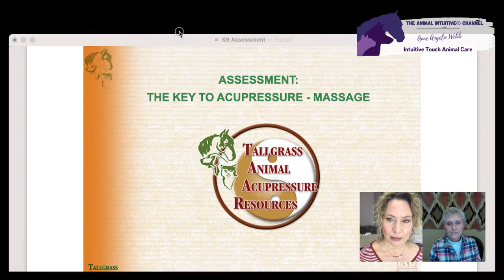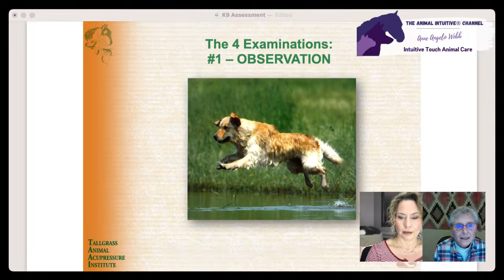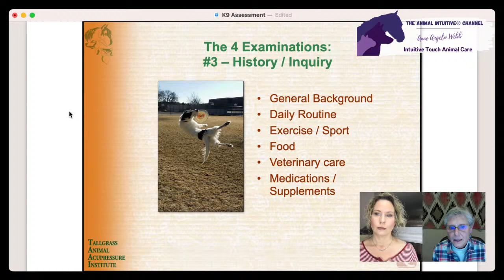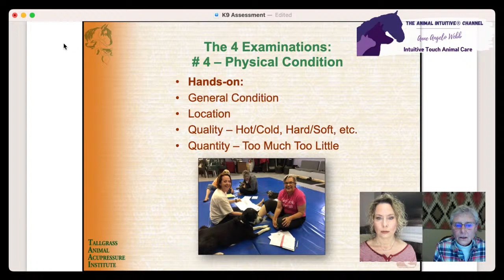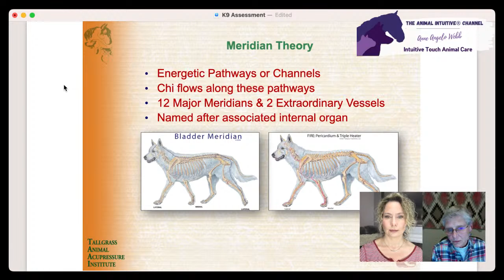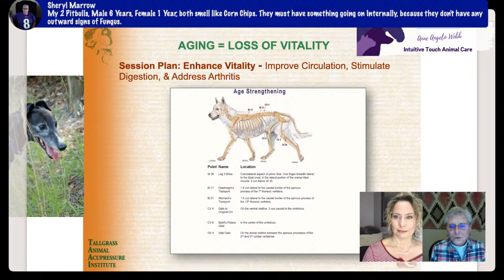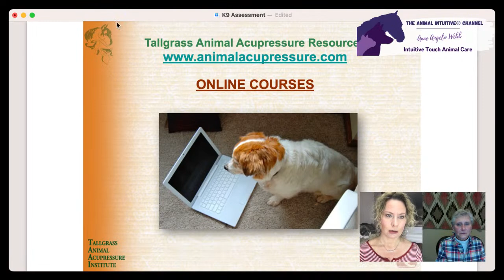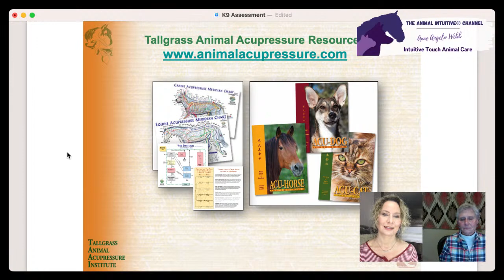Assess & Support Your Pets' Health -Tallgrass Animal Acupressure Resources! | Ep 133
Learn how to assess your pet and increase their wellness with Traditional Chinese Medicine!  Find out how you can use acupressure to improve your animal family members' health and wellness. Internationally Renowned Authors, Animal Acupressure Instructors, and owners of Tallgrass Animal Acupressure Resources, Nancy Zidonis and Amy Snow, are considered pioneers in bringing acupressure to animals.  Amy Snow gives a wonderful introduction into TCM and answers some viewers' pet questions.

This video is not intended as veterinary advice. Be sure to seek the services of a professional if you are in need of them.

See below for live free consult info for future shows

*I am not a vet. Always check with your veterinarian for any emotional or physical Issues your pet is experiencing & use of supplements.

🐾 Live Mini- Animal Communication Consultation Info:

*Have The Animal Intuitive® Speak With Your Pet or have The Animal Intuitive® Speak With Your Pet or Rescue/Foster Animal! FurryFursdays - Thursdays @ 7:30 PM EST 💥Channel Subs Only
How to get on the show?⤵️ Please read before contacting Anne or having your pet on the show

Option 1) YOUR PET APPEARING LIVE ON THE LIVESTREAM
Either email me ahead: to ensure your place in line or come to the livestream (the link will be in the chat box and you can point your phone or computer screen at your pet/you and your pet). Earphones/earbuds are recommended.
Option 2) PHOTO OF YOUR PET - Email at least a day ahead of time with ONLY your name, pet's name, age & photo to ensure your pet will be featured. No details about your pet, please. Please be in the chat box at the start of the show to respond in the chat box or use the URL to connect via audio.
 * I am a medical intuitive, but I do not diagnose or treat illness. I can ask your pet how they are feeling from their perspective. Consult a veterinarian if your pet is sick or is displaying behavioral issues.

 *Due to the complexity of locating missing animals, I cannot help to locate pets during call-in shows. If you are looking for a lost or missing animal, please contact me directly or have a look at the FAQ section of my website (please scroll down to FAQ section)

Pet Relaxation
 (I may receive a small percentage from purchases)

* CBDs
Hemplucid: anne10